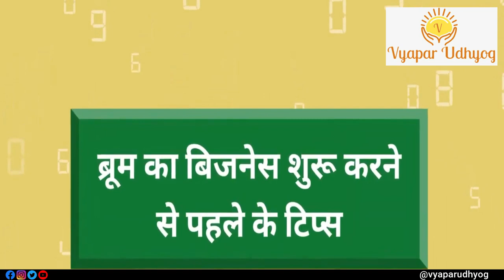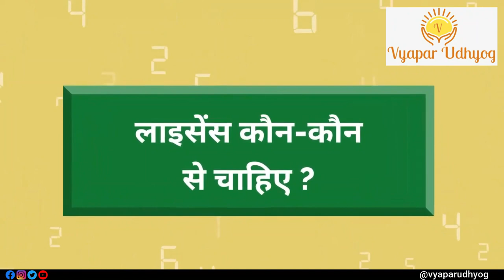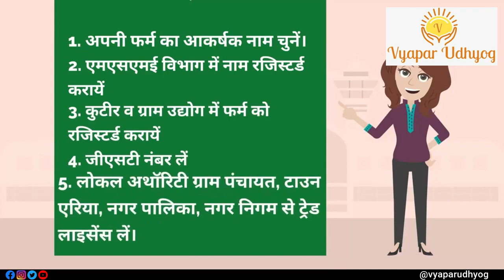How To Start Broom Making Business? | झाड़ू बनाने का व्यवसाय कैसे करे | Vyapar Udhyog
If you want to know how to start your own broom making business, then keep watching this video and learn all the secrets I have used to build my successful business. It is not an easy task to do but with a little hard work, dedication, and perseverance, you can also build your own successful broom making business. Please keep watching this intro video to learn how to start your own broom making business.